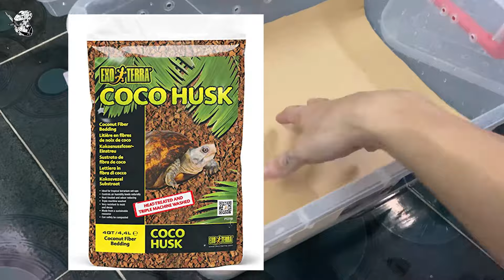HẾT GIÃN CÁCH BUNG TIỀN MUA RẮN LIỀN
Dù đi quay cả ngày khá là mệt, đường thì đông bụng thì đói nhưng nghe tin hai bé đã về vẫn ráng chạy đi đón cho bằng được. Công nhận không uổng công mình chờ đợi gần nửa năm. Sẵn tiện quay cho các bạn xem cách mình xử lý rắn khi mới về nhà ra sao nhé.
🎵 Track Info:
Title: Summer Night by Aftertune